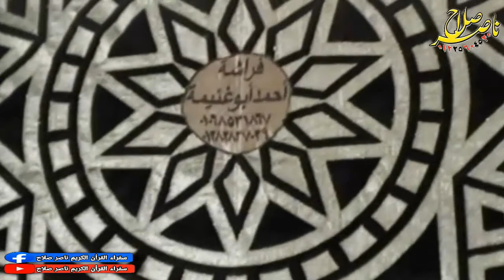الشيخ محمد حميده س النساء عزاء الحاج على عزب عبدالله كفر عبدالله منيا القمح 29 10 2020